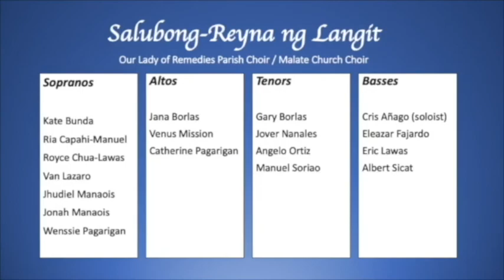Salubong and Reyna ng Langit Medley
“Salubong” and “Reyna ng Langit” are being sung in Malate Catholic Church as Gathering Hymn every Easter.

Sung by the Our Lady of Remedies Parish / Malate Church Choir today, Easter Sunday, April 12, 2020, during the Enhanced Community Quarantine in Luzon, Philippines.